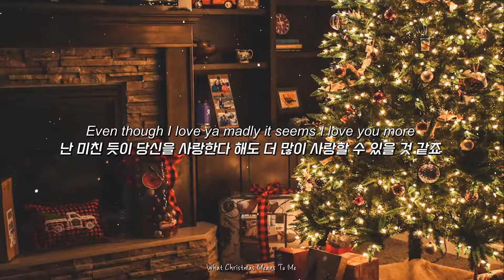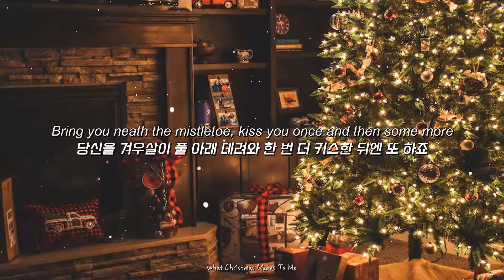🎄내겐 너무 특별한 날! " John Legend - What Christmas Means To Me " [가사해석/번역/자막/Lyrics]